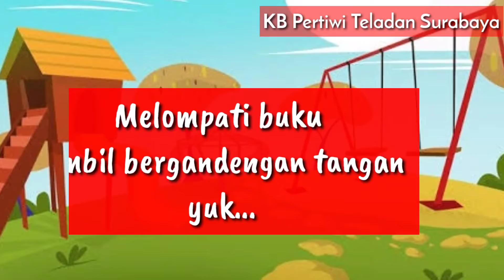Melompati buku sambil bergandengan tangan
Tugas

KB PERTIWI TELADAN SURABAYA